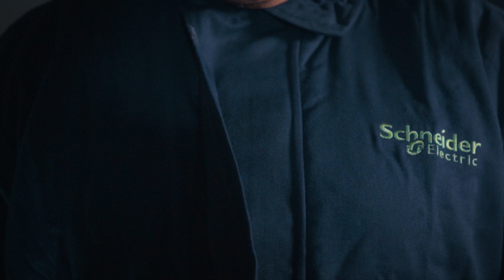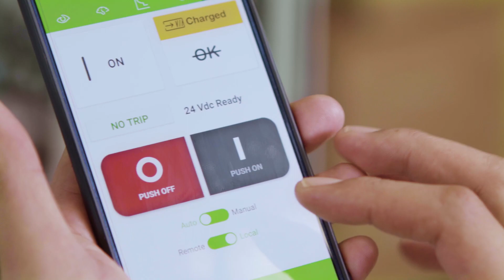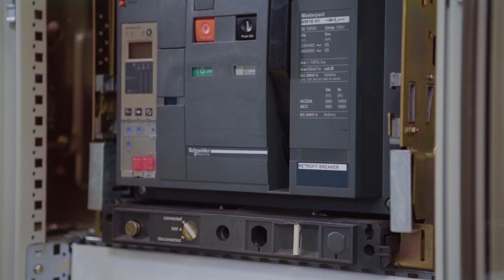A Day in the Life of Our Field Service Engineer in Singapore | Schneider Electric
Step into a day in the life of a Schneider Electric Singapore field service engineer and see how he keeps your electrical system safe and running efficiently. ►Discover Schneider Electric Services